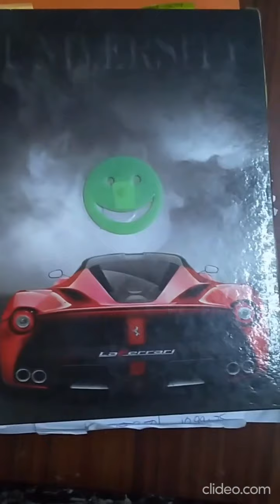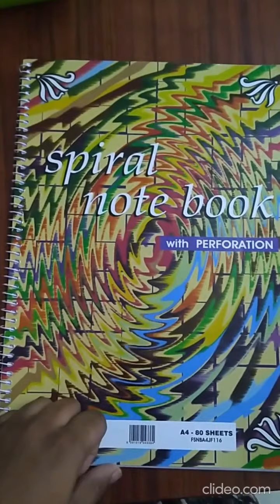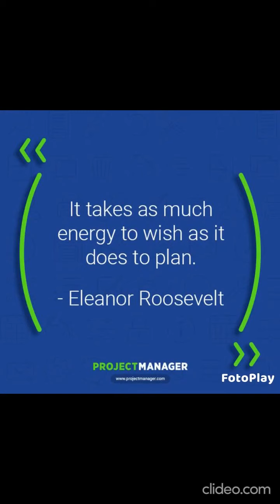2021 Monthly Planner cum Tracker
This is a Minimalist Monthly Planner cum Tracker. This is just to give you hold of your own life. Make every hour of your day and every day of your life worth living.